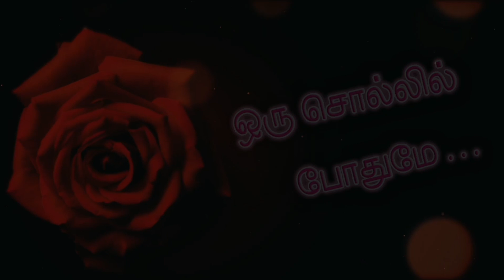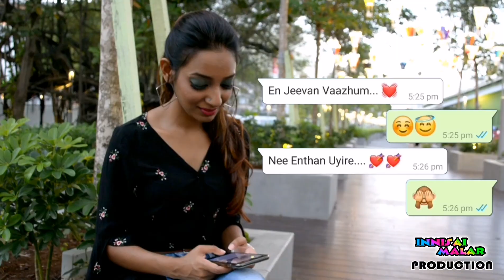ORU SOLLIL POTHUMEY | DR.AZAHAR | BALQIZ | MASS KILLERZ | INNISAI MALAR PRODUCTION | ALMIGHTY RECORD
SONG TITLE : ORU SOLLIL POTHUMEY
VOCALIST : DR.AZAHAR
FEMALE HUMMING : BALQIZ
ALBUM : MASS KILLERZ
CAST : DR.AZAHAR & DARSHINI ANANDAN @ SHALU
LYRICS, COMPOSED, DIRECTED & PRODUCED BY : DR.AZAHAR
MUSIC ARRANGEMENTS : HARIE G
RECORDED AT : HARIE G STUDIO
MIXING & MASTERING BY : CHENNAI BEATMAC (INDIA)
GRAPHIC DESIGN & EDITING BY : BALQIZ
CINEMATHOGRAPHY : AZMIRUL AZAHAR
MAKE UP : KANAGA VALLY SELVARAJU (LOVELY MIRACLE STUDIO)
PRESENTED BY : INNISAI MALAR PRODUCTION
PUBLISHED BY : ALMIGHTY RECORDS

Special Thanks To Almighty Records.